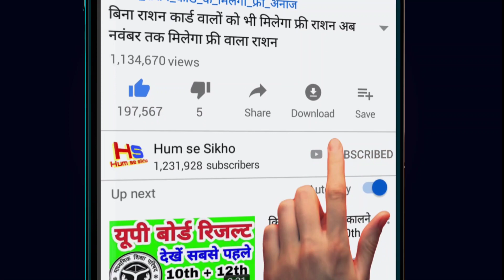इन राज्यों में होगी भारी बारिश आंधी तूफान भयंकर तबाही हीटवेव का अलर्ट Weather News Today